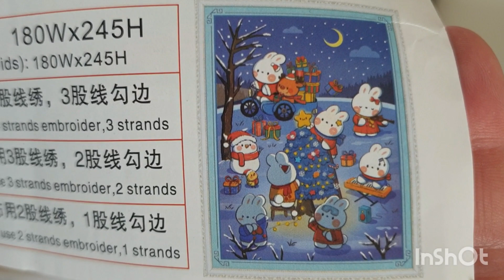Lancement défi broderie : à vos lapins!! 🐇🐰🐇🐰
chaîne de Minimeuh  @minimeuhpetitescroix
chaîne de Marina : @marinaetsesdiamants2274